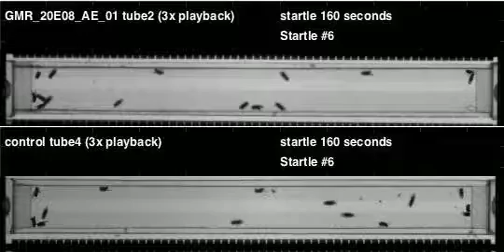GMR_20E08_AE_01_shi_Orion_20120119T135339 buzz (seq2)